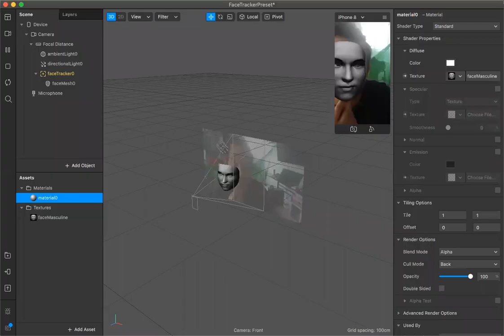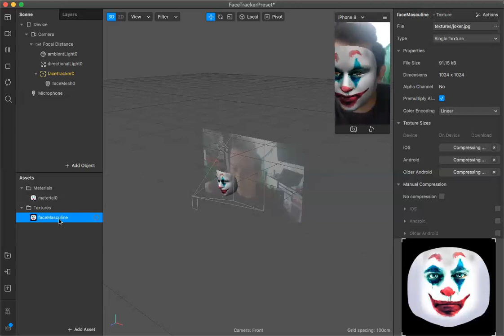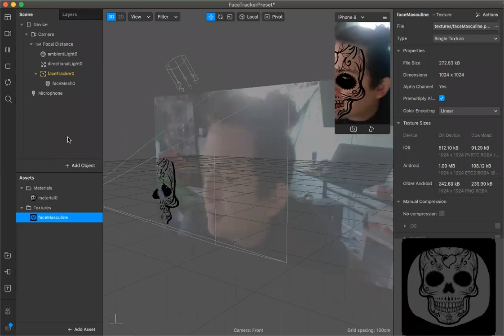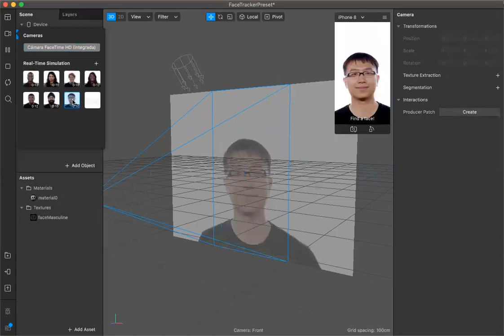face traking parte2